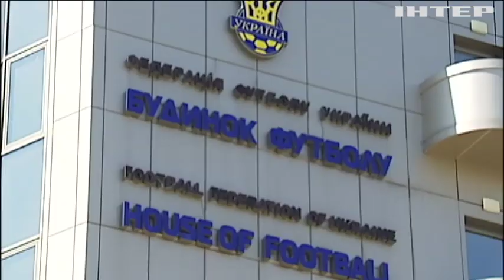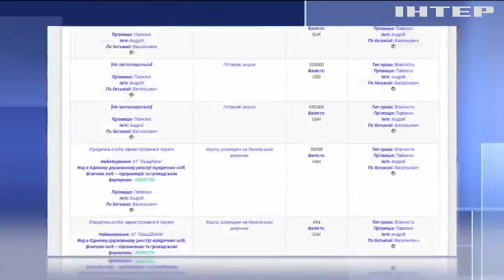Розкрадання коштів у Федерації футболу України: хто покриває Главу ФФУ Андрія Павелка?